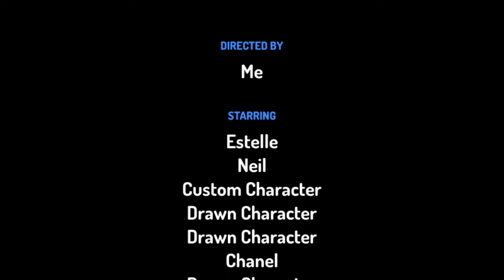Koshi hurts Naomi and gets yelled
After koshi and her classmates had a conversation naomi lied about pinto and his big brother peso fighting so koshi hit her. And captain Barnacles and chanel stopped koshi for she was doing.

ENJOY WATCHING THE SHOW